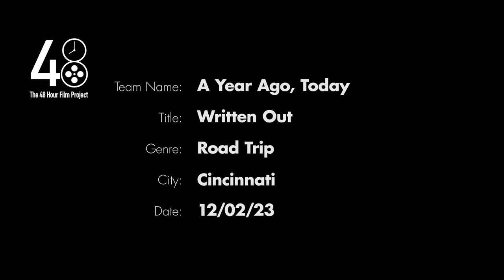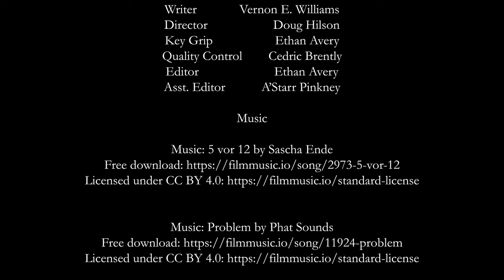"Written Out" a short film by 5th Floor Creative Imaging.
This short film was written by Vernon E. Williams, and Directed & Produced by Doug Hilson of Fifth Floor Creative Imaging, Cincinnati, Ohio. With support and assistance from Ethan Avery. This was a 48 Hour Film Project. Specifically: the "YES We Cannes - Global Film Competition 2023.
All filming was completed on December 2, 2023. The cast included John Mark James as "Ken," Lily Clark as "Tyler," and George R. Hildebrand as "Harry."